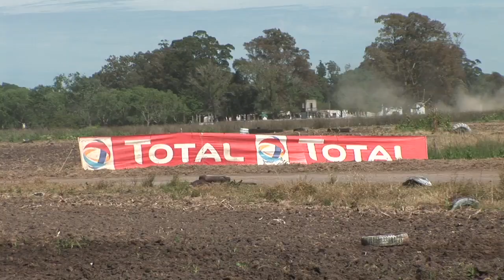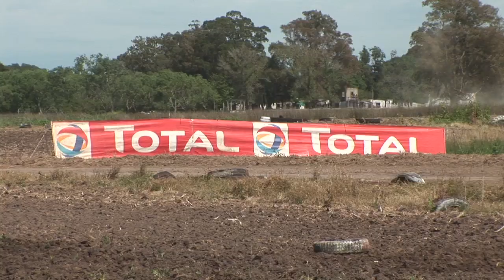Rally Pagos del Tuyú - Domingo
Federico Villagra gana en Madariaga y pasa a liderar el campeonato

Federico Villagra (Mitsubishi/VRS) se impuso en el Rally Pagos del Tuyú, décimo primera y penúltima fecha del Rally Argentino, logrando una victoria clave sobre Gabriel Pozzo (Subaru/Baratec), su rival directo en la lucha por el campeonato que se definirá en la última carrera de la temporada.

En lo que significó el regreso de la categoría a la provincia de Buenos Aires luego de doce años, "Coyote" cerró un fin de semana increíble, logrando incluso ampliar la ventaja sobre Pozzo en la general luego del gran trabajo de la jornada de ayer, y tras ganar nueve de las catorce pruebas especiales terminó sentenciando la competencia por 39,1s.

"Estoy muy contento por cómo se nos dio la carrera, ganando además las dos etapas que nos permite quedar arriba en el campeonato para la fecha final en Unquillo. Como siempre dije definir un título es muy lindo, y más si es peleando hasta el final. Además de que la definición se va a producir en Córdoba en donde vamos a ser locales los dos" indicó Villagra que de esta forma pasa a liderar la clasificación con un punto de ventaja sobre Pozzo, mientras que considerando el descarte esa diferencia se amplía a cinco unidades para el Gran Premio.

En el tercer lugar Marcos Ligato (Mitsubishi/Tango) arribó a 51,5s y lejos de ser un espectador de lujo, se metió de lleno en la lucha por la definición del campeonato complicando por momentos a Pozzo al desplazarlo del segundo lugar en la clasificación del día, posición que no logró sostener ante la reacción del piloto Barattero.

Por detrás se ubicaron cuarto Claudio Menzi (VW/Baratec), quinto Juan Marchetto (Mitsubishi/VRS) y sexto Juan Gil De Marchi (Mitsubishi/Tango). El tucumano además se adjudicó la N4 Light sobre el barilochense Agustín Elvira (Mitsubishi/Tango) en un mano a mano entre los principales candidatos al título, y de esta forma quedó a un paso del campeonato.

Rally Pagos del Tuyú
Clasificación Final

1°) Federico Villagra-Diego Curletto (Mitsubishi)  1h15m58,4s.
2°) Gabriel Pozzo-Daniel Stillo (Subaru)  + 39,1s.
3°) Marcos Ligato-Rubén García  (Mitsubishi)  + 51,5s.
4°) Claudio Menzi-Diego Cagnotti  (Volkswagen)  + 1m04,7s.
5°) Juan Marchetto-Gustavo Franchello (Mitsubishi)  + 1m30,5s.
6°) Juan Gil De Marchi-Mauro Albornoz (Mitsubishi)  + 3m35,8s.
7°) Adrián Santos-Nicolás Álvarez  (Mitsubishi)  + 3m38,5s.
8°) Agustín Elvira-Oscar Tagle  (Mitsubishi)  + 4m03,8s.